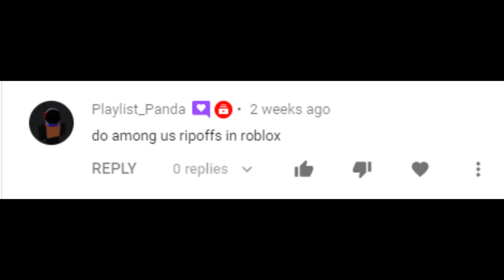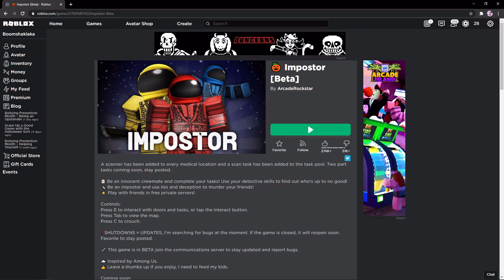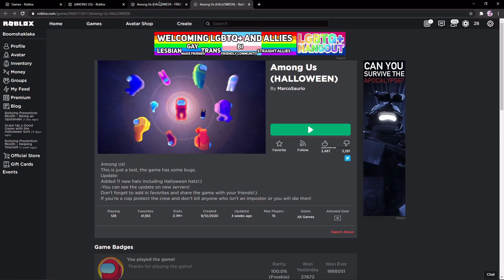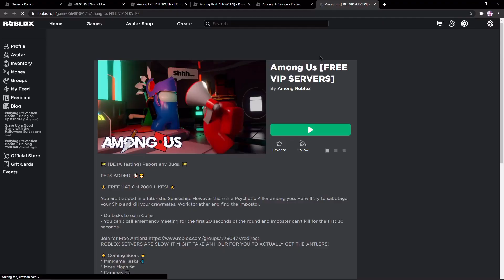ROBLOX AMONG US FRAUDS ((Among Us), Among Us, Among Us, Among Us, Among Us Tycoon)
Among Us is our parents.

Yes copied and pasted the titles.